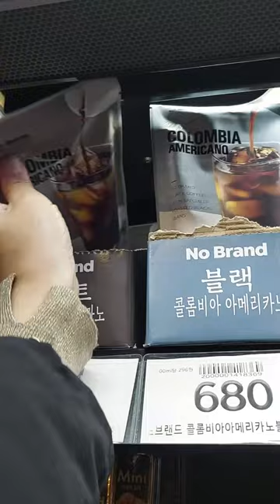Trying No Brand sweet colombia americano iced coffee